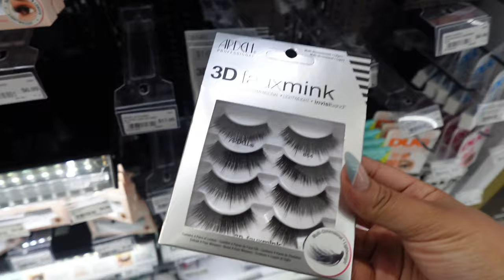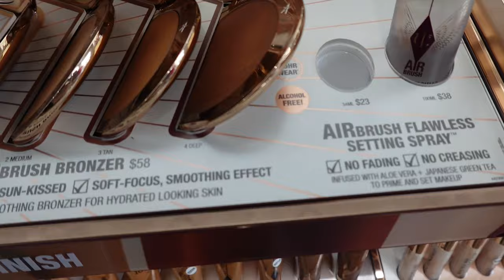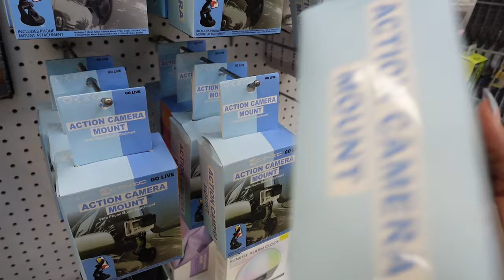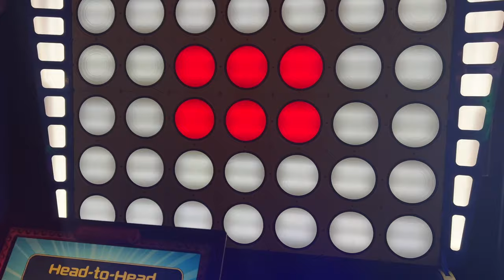Being a MUA + Shopping + Go Kart Rides + Morning Routine + MORE | DAY IN MY LIFE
I hope everyone had an amazing Saturday. This is another "Day My Life Vlog". Watch me do makeup, run errands to Ulta + Five Below + Hair store + MORE.